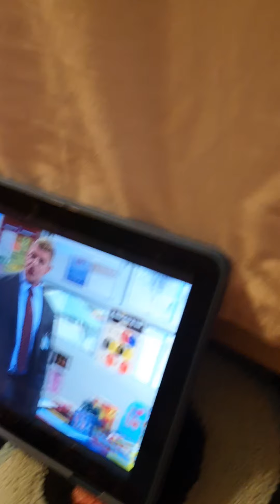LoL night routine